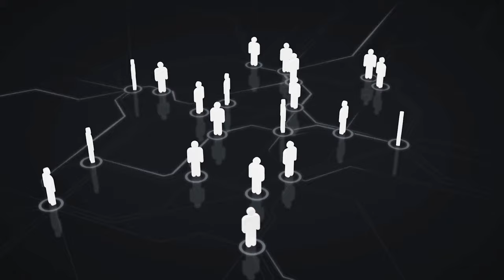HOW TO BUY Your FIRST Rental Property Even If You're Broke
Sam Primm grew his rental portfolio from $0 to $47 million dollars (and increasing each week), in only 9 years. He did this using none of his own money and using the BRRRR method.

Podcast Episode Title:
" From $0 to $47 Million in 9 Years: Mastery of the BRRRR Method"

Summary:
In this episode of the Investing to Win podcast, Garret dives deep into the world of real estate investing with special guest Sam Primm. Sam shares his journey from a typical W-2 employee to amassing a real estate empire worth over $47 million. Tune in as they explore the ins and outs of successful real estate investing, the power of the BRRRR method, and how to leverage private lending to accelerate your investment journey. Get ready to be inspired and discover actionable strategies that can transform your financial future!

About the Guest: Sam Primm
Sam Primm, originally from St. Louis, Missouri, grew up in a quintessential American household — his father an engineer and his mother a part-time teacher. Following the conventional path laid out before him, Sam ventured into the corporate world, securing a job that offered stability but also came with its own set of challenges. Amidst the stress of a demanding 50-hour workweek and a growing desire for more time with his family, Sam felt a deep-seated need for change.

The turning point came when Sam decided to dive into the realm of real estate investing. The journey was fraught with challenges, marked by a series of trials and errors. However, perseverance paid off, and Sam gradually began to notch victories, honing a strategy that yielded consistent success. Today, Sam boasts an impressive portfolio, with assets worth over $47 million, including approximately 300 rentals, in addition to having flipped over 1,000 properties — all achieved in less than nine years and without utilizing his own capital.

Beyond his personal achievements, Sam is the founder of FasterFreedom, a platform dedicated to empowering individuals eager to leave their conventional jobs behind and embark on successful careers in real estate investing. What sets Sam apart is his commitment to teaching from experience. He ensures that all lessons, strategies, and insights are drawn from his current real estate ventures, providing learners with practical, up-to-date knowledge that transcends theory and outdated methodologies.

Sam's ultimate mission is to offer others the same freedom and financial independence that real estate has afforded him and his family, demonstrating that with the right guidance and determination, anyone can achieve their dreams.

🌟  REACH OUT!  🌟

Garret Wong is the founder and president of Upper Edge Property Management, Wong Capital Corp and also the past president of the Professional Property Managers’ Association.

At Upper Edge Property Management, he leads a team of ~20 staff, creating systems and processes to ensure their investors and residents consistently experience a high level of service, communication and efficiency. At Wong Capital Corp, he and his wife Lisa help investors realize their dreams of creating long term wealth through Real Estate.

In his previous life he worked for a pharmaceutical company, spent 7 years at Winnipeg’s Virology Lab and was a realtor with Century 21 in 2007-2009.

As a property investor since 1997 and a licensed property manager since 1999, Garret brings over 25 years of knowledge and experience to the industry. He has written for the Canadian Real Estate Wealth magazine, regularly presents seminars about property management and property investment, and volunteers hundreds of hours per year in the real estate industry.

Host of the top 20 real estate podcast “Investing to WIN,” Garret is now focused on his first passion: acquiring, developing and renovating real estate for long term wealth.

Born and raised in Winnipeg, he is an avid fisherman, enjoys reading, movies, travelling, and loves spending time with Lisa and his two sons.